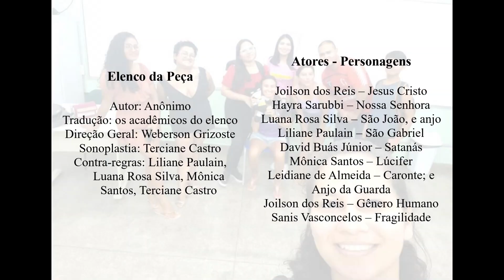Auto da Acusação Contra o Gênero Humano, Autor Anônimo (Antes do Séc. XVI) Teatro Medieval Espanhol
Apresentação de um grupo de Acadêmicos da disciplina de Teatro Clássico e Medieval do Curso de Letras da Universidade do Estado do Amazonas, realizada em 29 de janeiro de 2024, no Auditório do Centro de Estudos Superiores de Parintins, com apoio do Laboratório de Cultura Clássica -  LCC e do grupo de pesquisa Latinitates.